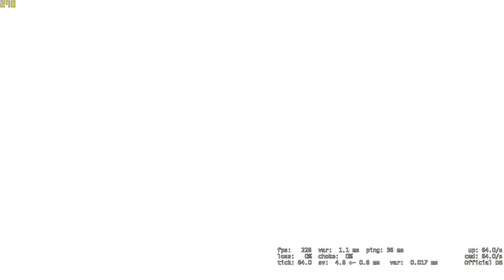Counter Strike Global Offensive Gameplay (32) - Indonesia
Share video ini jika video ini sangat membantu kalian atau orang lain
Dislike video ini jika kalian tidak suka
Silahkan berikan kritik dan saran di kolom komentar